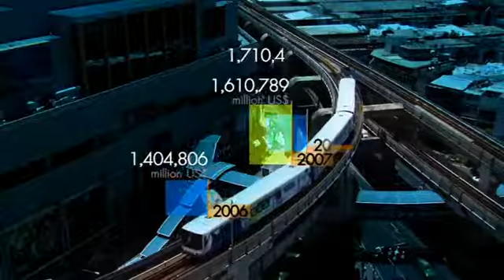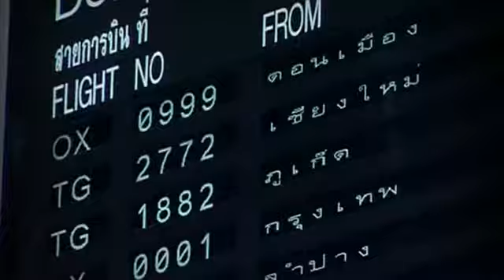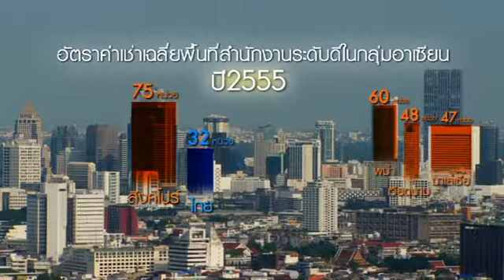มองโลกแบบวิกรม130 [04-01-56]